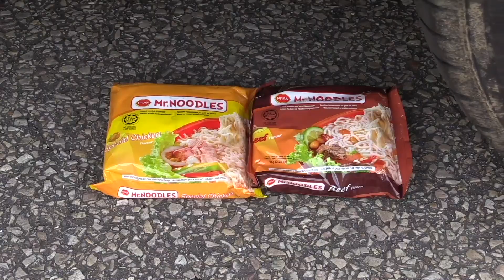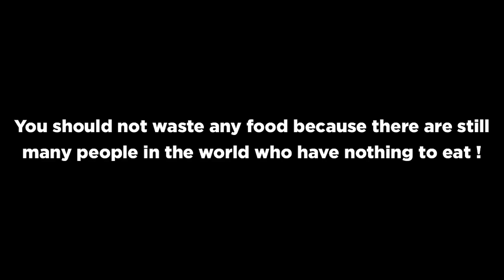Crushing Crunchy & Soft Things by Car! EXPERIMENT: CAR VS MICKEY BOX